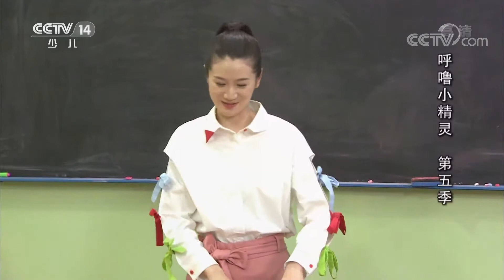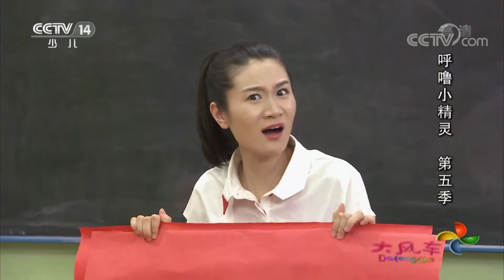《大风车》 20171121 呼噜小精灵5：年来啦/圆滚滚的球球 | CCTV少儿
本期节目主要内容： 1、《呼噜小精灵5》 年来啦； 2、《呼噜小精灵5》 圆滚滚的球球。

《呼噜小精灵》第五季中小精灵们将进入学校，化身戏剧老师与小朋友们一起生活，并与一位总想抓住他们秘密的胡老师斗智斗勇！那小精灵们的秘密能不能保住呢？还有了戏剧老师的新身份哦！

剧中除了有深受小观众喜爱的三个小精灵， 还有一群实力演技不容小觑的小主演们，他们就是近两年来活跃在各大热播影视作品中的小童星。在剧中，他们拼实力、飙演技，工作态度和敬业精神一点不输成人演员。